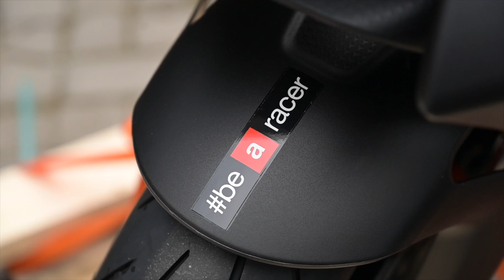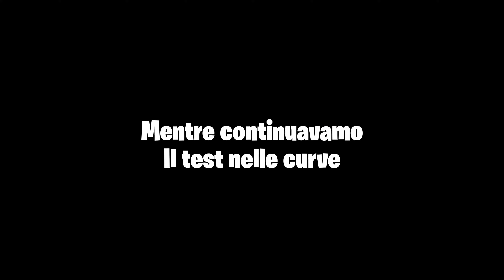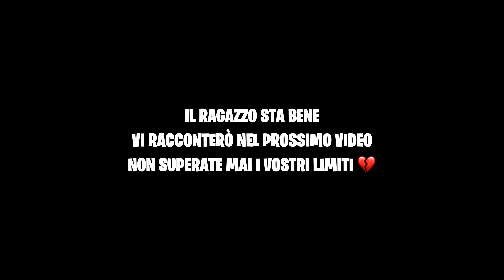HO REALIZZATO UN SOGNO...con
CLICCA su questo link per avere fantastici OMAGGI
INSTA360 X3

QUI INVECE TROVATE TUTTI I PRODOTTI CHE USO COME: GUANTI,TELECAMERE ED ACCESSORI VARI